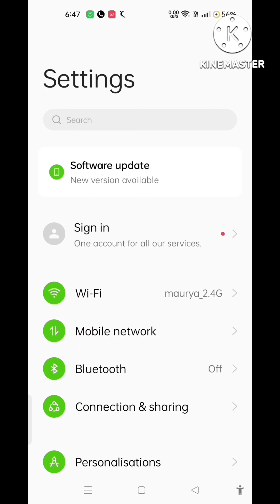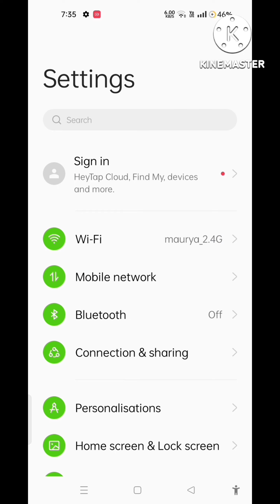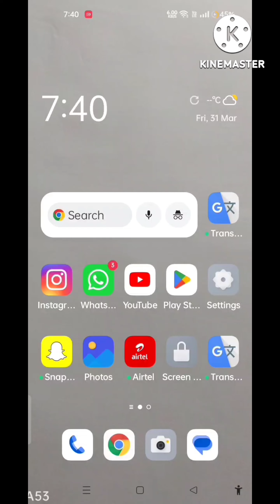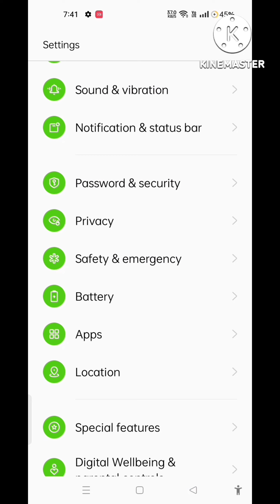Oppo A53 new software f.90 update available || New features | latest security patch | oppoa53 update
Oppo A53 new software update available || New features | latest security patch

oppo a53 new software update version f.90 , Google Play system update kaise kare , oppo a53 me software update kaise kare, oppo a53 f.90 me new feature kya hai

1. Updating the system will not delete your data. For security, it is recommended to back up your data before starting the update. Please also make sure you have sufficient space for the update.
2. After the update, system optimisation will be performed in the background. During this time, your device may get slightly warm, become slow or drain battery power faster, but it will return to normal after the optimisation is complete.
3. After the update, some third-party apps may not function properly because they are incompatible with your new system. We recommend updating them to their latest versions.
4. If you encounter any problems when using the new version, please contact our customer service.
5. The update package will be deleted after being installed.